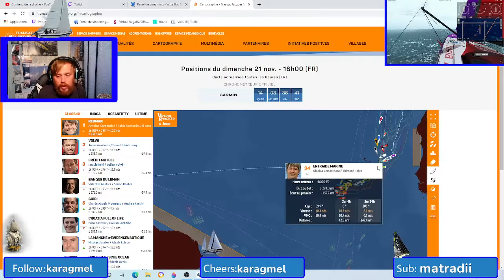Vacation transat Jacques Vabre virtuel sur Sailaway 21 novembre:17 heures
Tout les jour retrouver la redif des vacation de ma transat Jacques Vabre que je fait sur twitch à 10h; 17h et 20h30

twiter: @toria_et